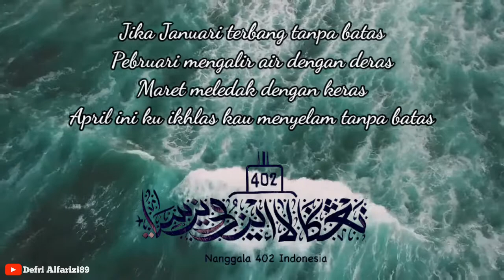Pray For KRI NANGGALA 402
Terima kasih 😀